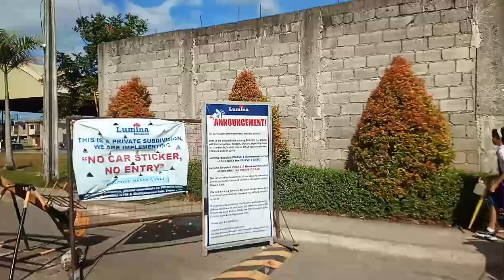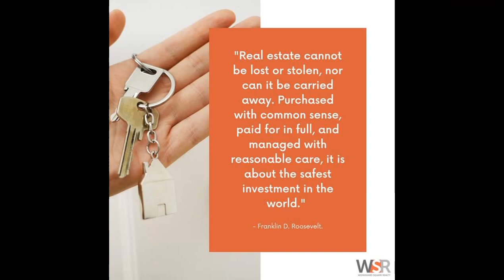Lumina Bacolod Site Update || Two storey house available ready for occupancy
Please message directly or call for details and reservation 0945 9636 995